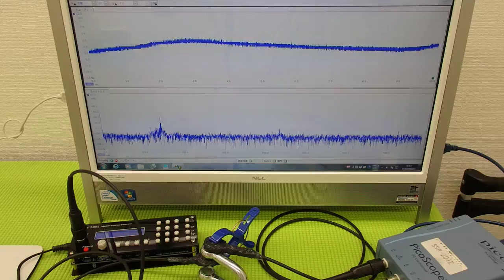超音波プローブの発振制御技術